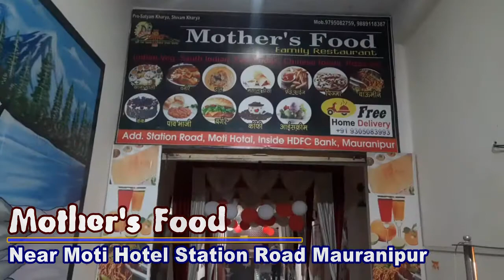ललितपुर के राजघाट नहर कर्मचारी वेतन को लेकर भड़के, नहर का पानी रोका।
Report : Chandraveer Yadav